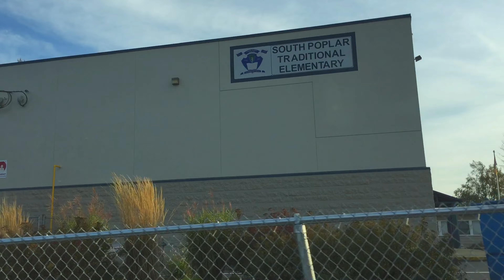A Greek girl visited Canada October 2015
A Greek girl visited Canada
October 2015
Port Mann bridge

🎥 VIDEO by Olga
🎥 EDITED by @SakellarisNikolaos
🎶 AUDIO from iPhone6

CHAPTERS

0:00 Athens International Airport Eleftherios Venizelos Oct 7
0:21 Port Mann bridge Oct 18
1:40 Deers in the garden Oct 18
2:09 Port Mann bridge Oct 22
3:34 Campbell Heights Oct 22
5:55 South Poplar Oct 22
7:11 Vancouver International Airport Nov 2
7:34 Athens International Airport Eleftherios Venizelos Nov 3